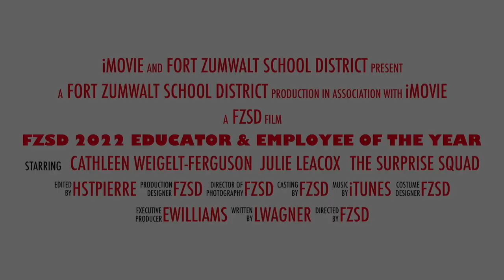FZSD Surprise Squad 22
Congratulations to East High German Teacher Cathleen Weigelt-Ferguson,  Fort Zumwalt's Educator of the Year. Congratulations to North High Principal's Secretary Julie Leacox, the district's Employee of the Year.